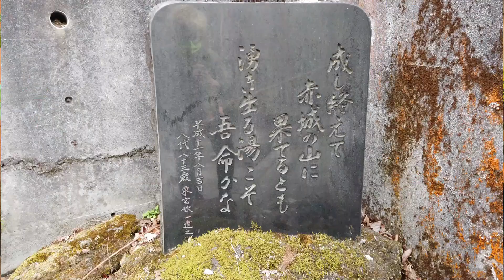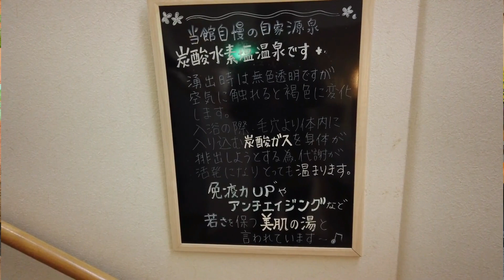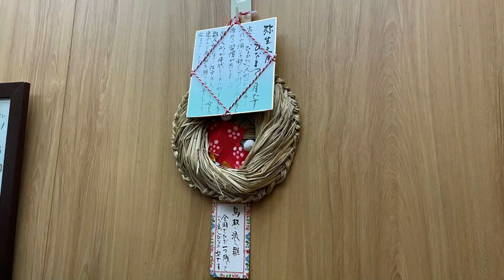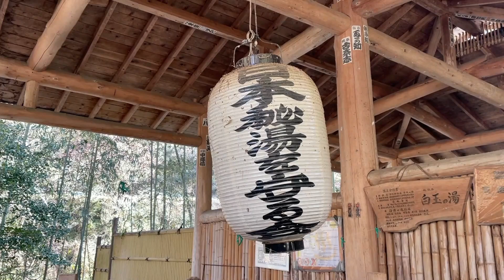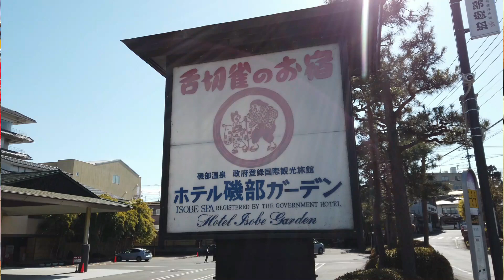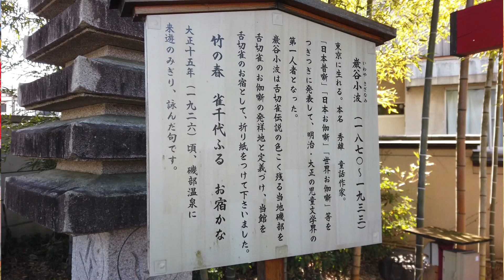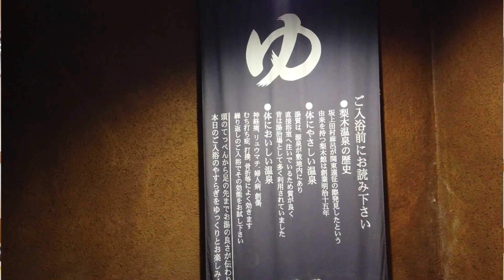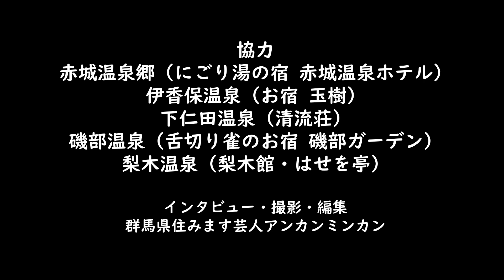ロング ver【ユネスコ温泉ロケ第三弾】赤城温泉郷 伊香保温泉 下仁田温泉 磯部温泉 梨木温泉 ユネスコ無形文化遺産登録に向けて 温泉大国ぐんま県 つる舞うカタチの群馬県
☆ユネスコ無形文化遺産とは
「無形文化遺産」とは、芸能や社会的慣習、伝統工芸技術などの形のない文化遺産です。
「無形文化遺産の保護に関する条約」（無形文化遺産保護条約、2003年ユネスコ総会において採択）によって、世界遺産条約が対象としてきた有形の文化遺産に加え、「無形文化遺産」についても国際的保護を推進する枠組みが整いました。条約の策定段階から積極的に関わってきた日本は、2004年にこの条約を締結しました。

( *´艸｀)オススメの再生リスト😊✨

随時更新中！

アンカンミンカン富所哲平
群馬県みどり市出身・在住　群馬県立桐生高等学校普通科、国立千葉大学法経学部法学科、東京ＮＳＣ12期生

2011年5月より、
地域を笑いで盛り上げる「あなたの街に住みますプロジェクト」にて
地元である群馬県に住み
県内のメディア、イベントやお祭りなど精力的に活動中！

【ＳＤＧｓ芸人、群馬県住みます芸人、ぐんま特使、みどり市観光大使、環境カウンセラー、レクリエーション介護士、お笑いヨガリーダー】